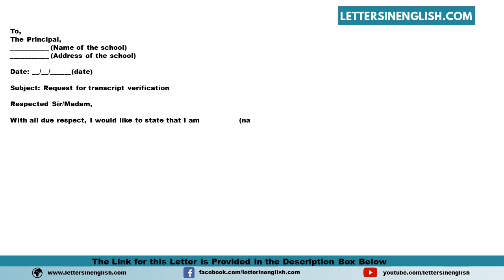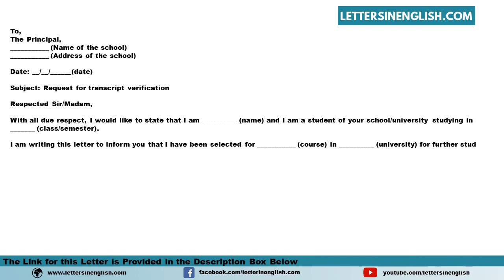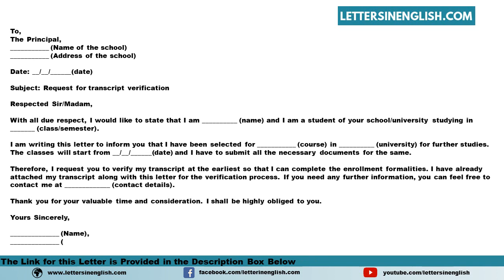Request Letter For Verification Of Transcript - Request Letter for Verification of Documents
Sample Request Letter for Verification of Transcript - Request Letter for Verification of Documents

In this video, you will find a sample Request Letter for Verification of Transcript - Request Letter for Verification of Documents in English Template

PID: 17886